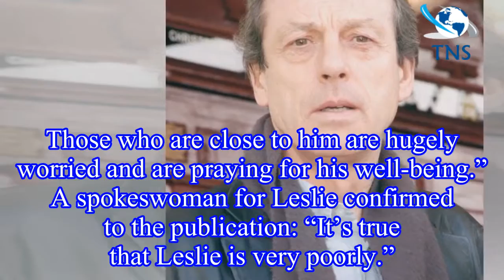EastEnders actor Leslie Grantham, aka Den Watts, dead aged 71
EastEnders veteran Leslie Grantham has d at the age of 71.
The soap star, best known for his role as Dirty Den Watts, was being monitored by doctors after returning to the UK from Bulgaria,
where he